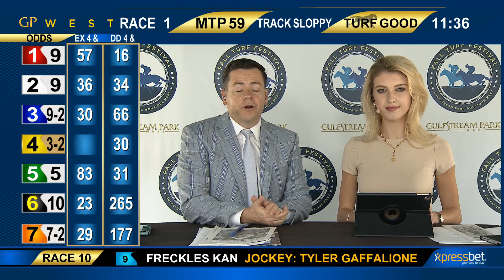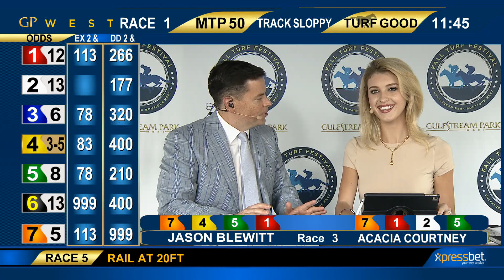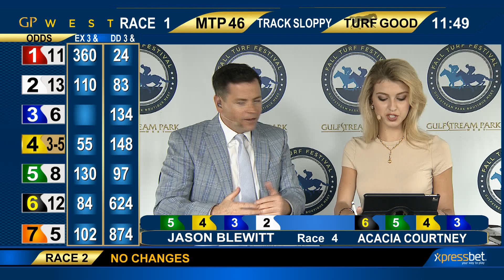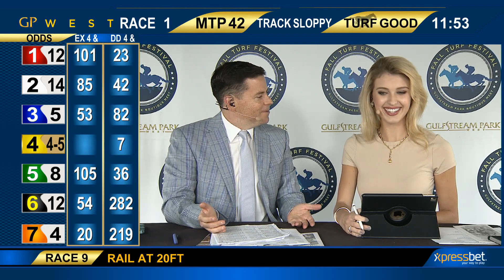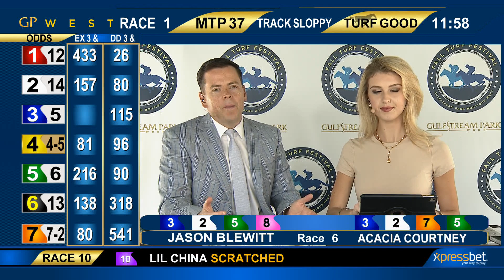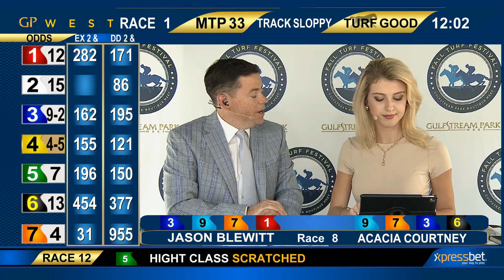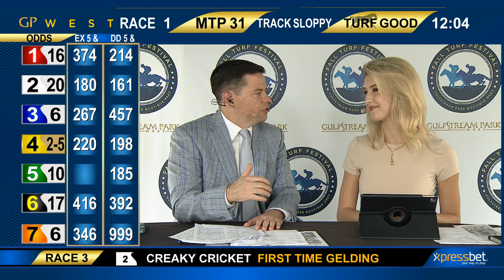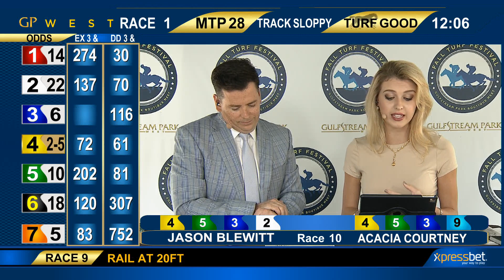Gulfstream Park West Handicapping Show | November 15, 2017